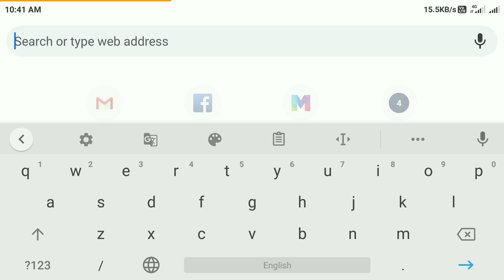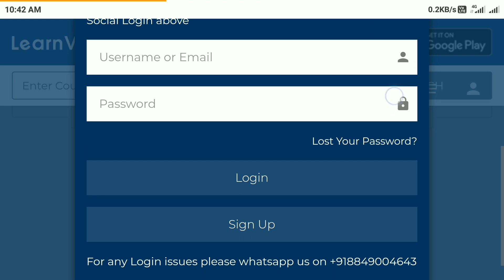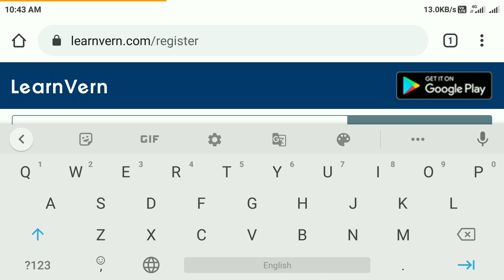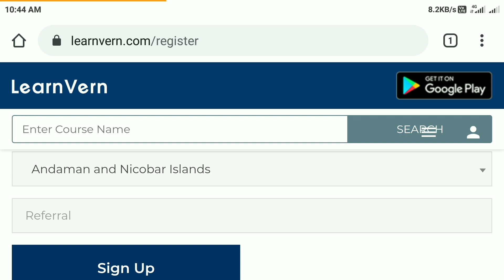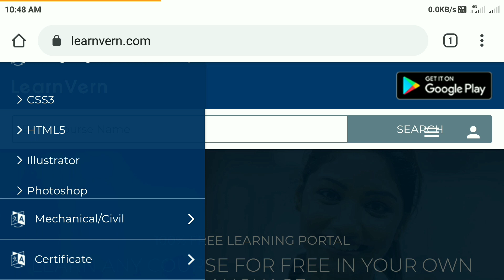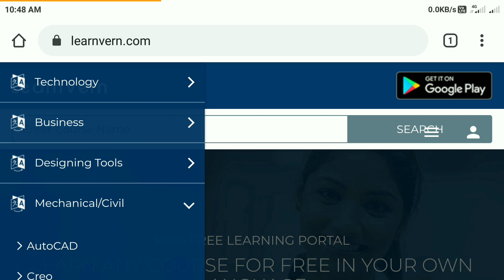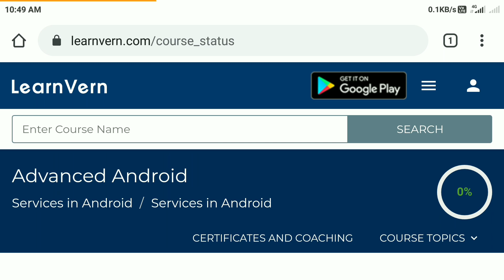Learn IT programs Free and get Free certificate | फ्री मध्ये शिका आणि सर्टिफिकेट मिळवा मोफत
Sign Up करण्यासाठी वरील लिंक वरती क्लिक करा.

 या विडिओ मध्ये फ्री मध्ये IT प्रोग्रामिंग भाषा आणि मार्केटिंग , ऑटो कॅड, फटोशॉप फ्री मध्ये कसे शिकू शकता आणि सर्टिफिकेट कसे मिळवू शकता  याबद्दल सांगितलं आहे.